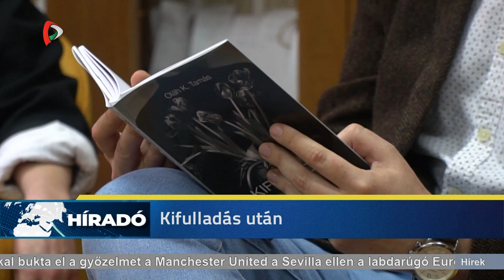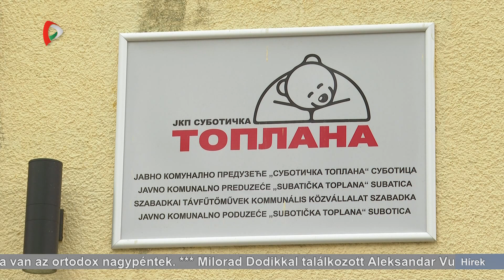Híradó – 2023.04.14. 20.00h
A Híradó főbb témái:
- Ma van az ortodox nagypéntek.
- Milorad Dodikkal találkozott Aleksandar Vučić.
- Elkezdődött a Vajdasági Magyar Amatőr Színjátszók Találkozója Topolyán.
- Időnként több órás várakozást tapasztaltak a nap folyamán az utasok a szerb-magyar határszakaszon.
- Oláh K. Tamás első verseskötetét mutatták be Óbecsén.
Akciót hajtott végre az orvhalászat ellen a Vajdaság Erdői Közvállalat a belügyminisztériummal közösen.